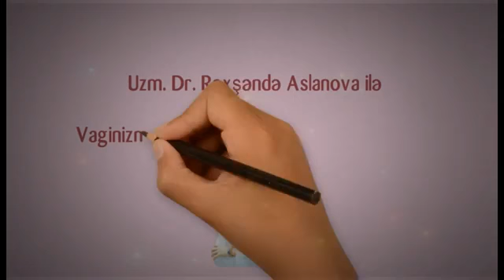NARINC RÜSTƏMOVA - VAGİNİZM ( CİNSİ ƏLAQƏ QORXUSU) NƏDİR? MÜALİCƏSİ NECƏ APARILMALIDIR?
Tibb üzrə fəlsəfə doktoru, Uzman cərrah, mama-ginekoloq Rəxşəndə Aslanova və Narınc Psixologiya Mərkəzinin rəhbəri, klinik psixoloq Narınc Rüstəmovanın vaginizmlə bağlı çıxışını təqdim edirik.
Tarix: 9aprel 2017-ci il